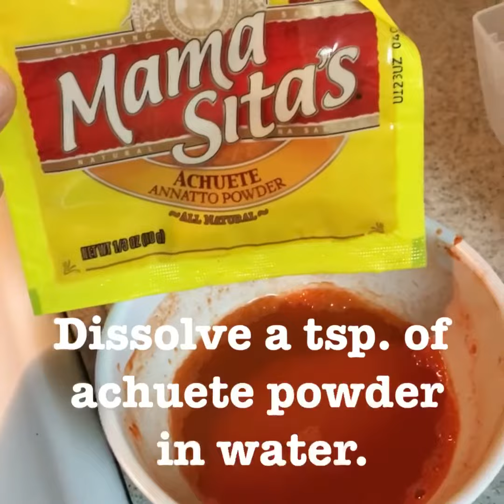KARE-KARE MADE EASY | PEANUT BUTTER ULAM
My most favorite ulam!